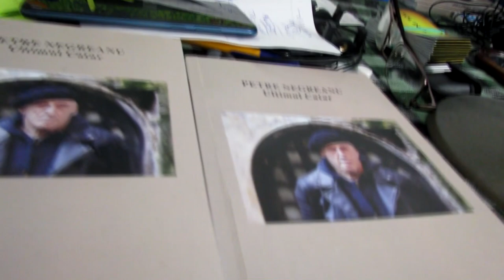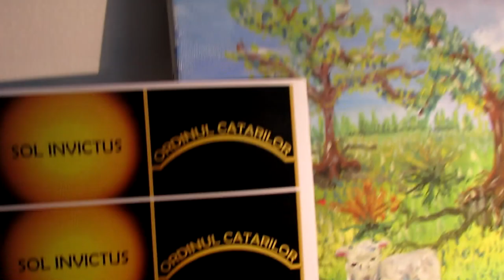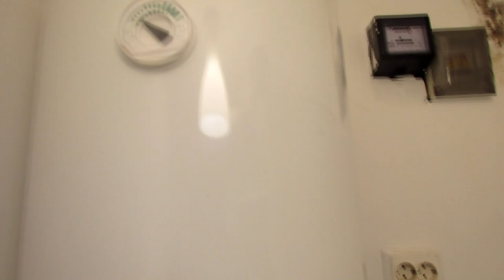Unde stau? + turul casei. by Petre Negreanu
Orice mic ajutor imi permite sa imi platesc chiria si sa pot continua sa imi spun povestile. Ma poti sustine:

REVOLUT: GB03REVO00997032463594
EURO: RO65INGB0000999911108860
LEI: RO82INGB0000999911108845